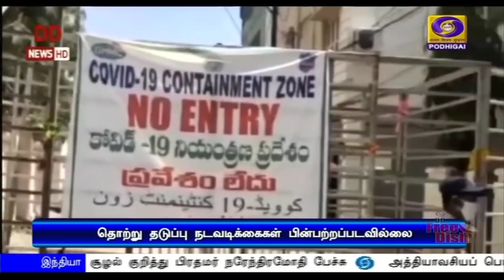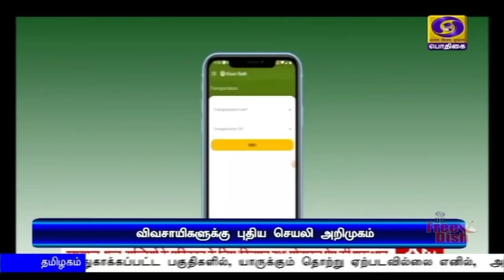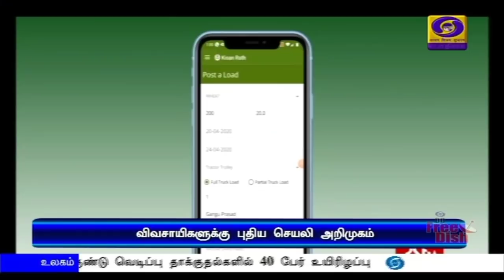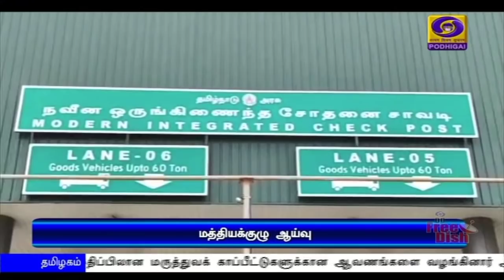(29.04.2020) 7PM NEWS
1) புலம்பெயர்ந்த தொழிலாளர்கள், மாணவர்கள், யாத்ரீகர்கள் சொந்த ஊர்களுக்கு திரும்ப,  மாநில அரசுகள் தகுந்த நடவடிக்கை எடுக்க வேண்டும் - உள்துறை அமைச்சகம் உத்தரவு.

2) தமிழகத்தில் மே 3 ஆம் தேதிக்கு பின்னர், ஊரடங்கை நீட்டிப்பதா அல்லது படிப்படியாக தளர்த்துவதா? மாவட்ட ஆட்சித்தலைவர்களுடன், முதலமைச்சர் எடப்பாடி பழனிசாமி ஆலோசனை.

3)   மாவட்டங்களில் எந்தெந்த தொழில்களை படிப்படியாக தொடங்கலாம் என்பது குறித்து ஆராய்ந்து அறிக்கை அளிக்க வேண்டும் - மாவட்ட ஆட்சித்தலைவர்களுக்கு, முதலமைச்சர் உத்தரவு

4) தமிழ்நாட்டில் மேலும் 104 பேருக்கு கொரோனா தொற்று உறுதி

5) ஊரடங்கு தளர்த்தப்பட்டதும் உடனடியாக  சிபிஎஸ்ஈ  10 மற்றும் 12-ம் வகுப்பு தேர்வுகளை நடத்த தயார் - மத்திய அரசு.

6)  கொரோனா தொற்றால்  நாடு முழுவதும் பாதிக்கப்பட்டுள்ளோர் எண்ணிக்கை 31 ஆயிரத்து 787-ஆக உயர்வு.

7) பிரபல இந்தி திரைப்பட நடிகர் இர்ஃபான் கான் காலமானார் - குடியரசுத் தலைவர், பிரதமர், திரையுலக பிரமுகர்கள் உள்ளிட்டோர் இரங்கல்.